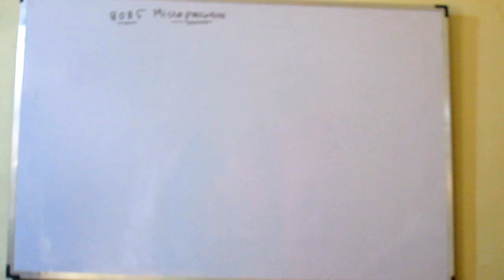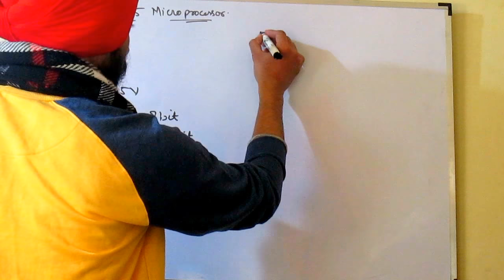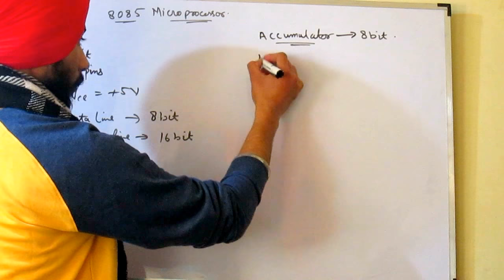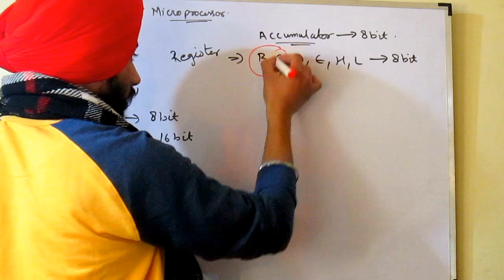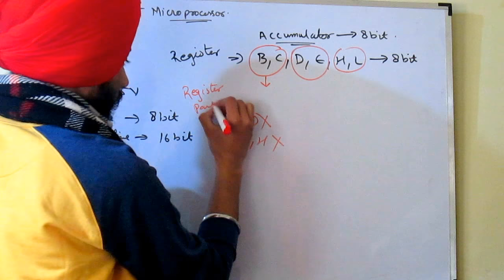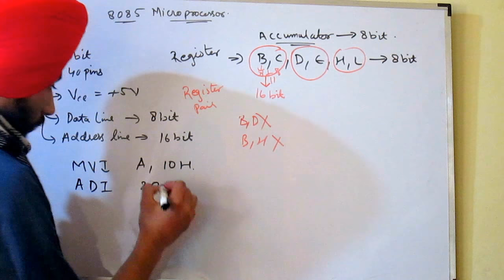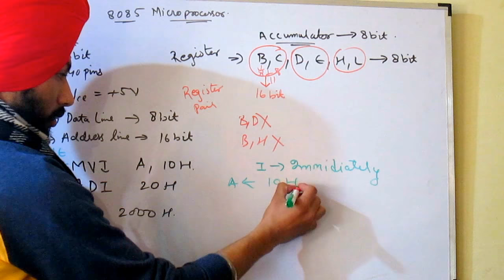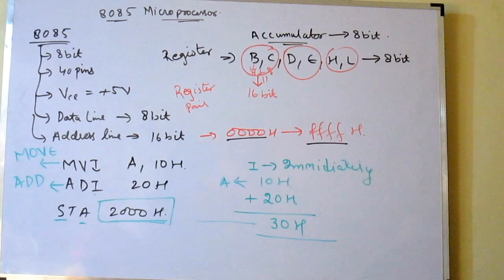Introduction To 8085 Microprocessor | Microprocessor And Micro-controller | BTech | Lect 1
8085 features
Register
accumulator